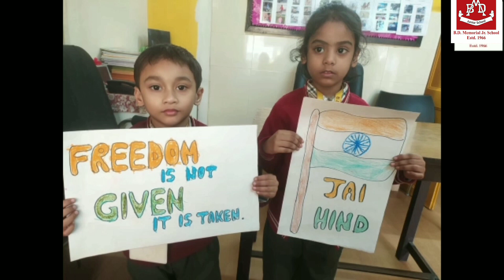B.D. Memorial Jr. School | Netaji's Birthday Celebration | 2023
Netaji Subhas Chandra Bose was an Indian Nationalist whose patriotism towards India has left a mark in the hearts of many Indians. Our students expressed their love and respect for the brave heart through art and music.